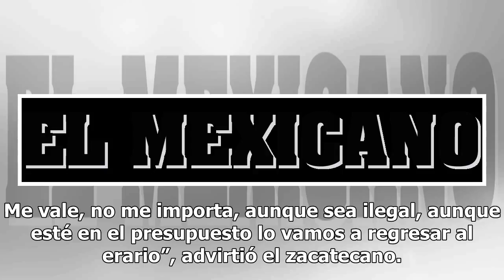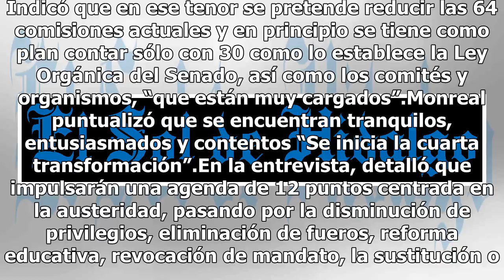Quieren ahorrar 150 mdp en el Senado para reintegrar al erario federal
El próximo coordinador de la bancada de Morena en el Senado, Ricardo Monreal Ávila, adelantó que se trabaja en el plan de austeridad donde se prevé que para los meses de septiembre, octubre, noviembre y diciembre se puedan ahorrar entre 540 y 560 millones de pesos. En entrevista previa a la inaugura...